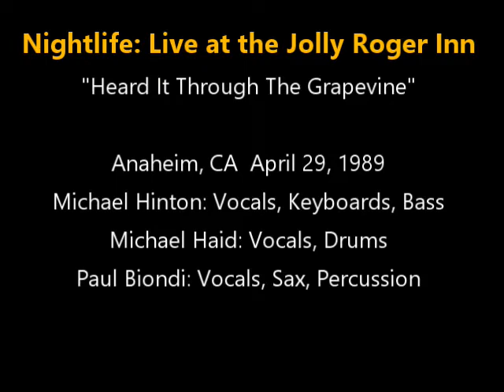Nightlife: Live at the Jolly Roger: "Heard it through the Grapevine". Michael Hinton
Nightlife performing "Heard it through the Grapevine". Recorded live at the Jolly Roger Inn in Anaheim, CA, April 29, 1989

Michael Hinton: Vocals, Keyboards, Bass
Mike Haid: Vocals, Drums
Paul Biondi: Vocals, Sax, Percussion